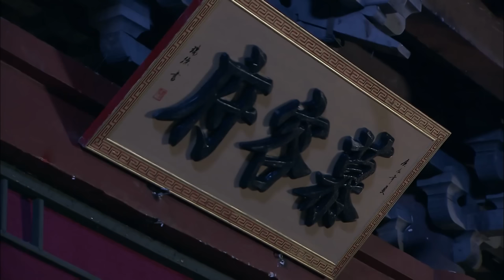《错点鸳鸯戏点鸳鸯 Mismatched Love》第28集 | 赵丽颖、戚迹、韩栋